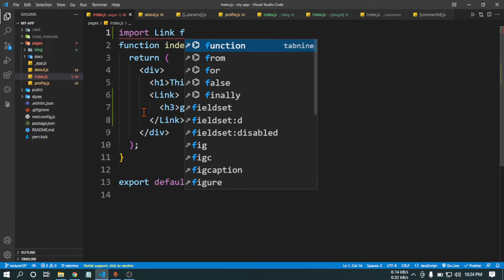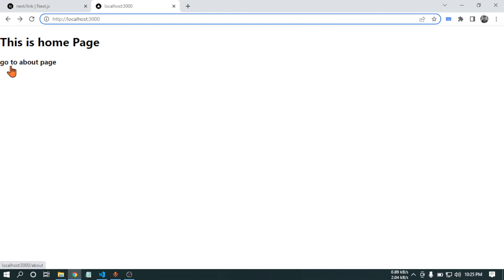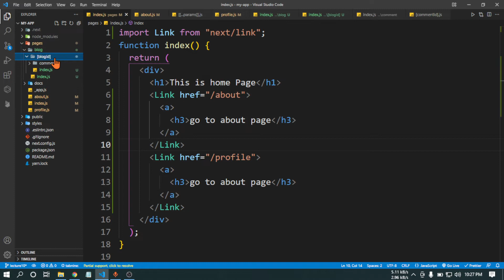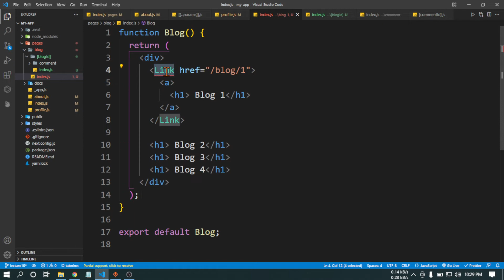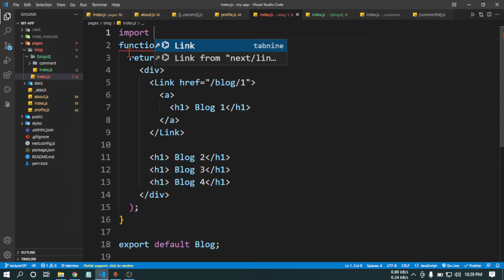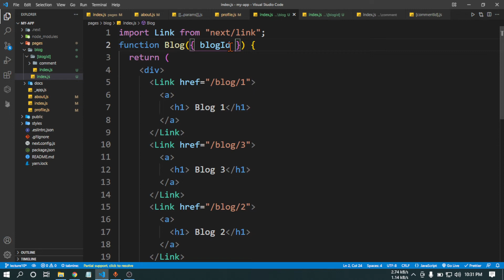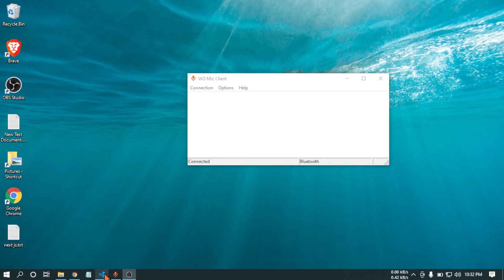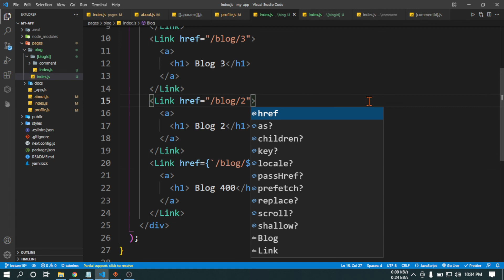9.Next js tutorial bangla | Link navigation of next js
👉🏼👉🏼Android App Development Consultancy (30 minutes) Routes with pages of next js is the main topic of this video. Next js tuitorial bangla

Nowadays web development is a very much demanding part. Somebody learns web development for freelancing, somebody learning web development Bangla for the job.